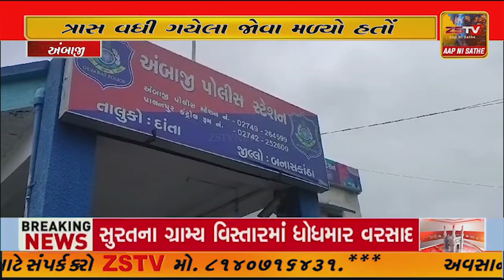અંબાજી માં હાલના દિવસોમાં અસામાજિક તત્વોનો ત્રાસ વધી ગયેલા જોવા મળ્યો હતો.